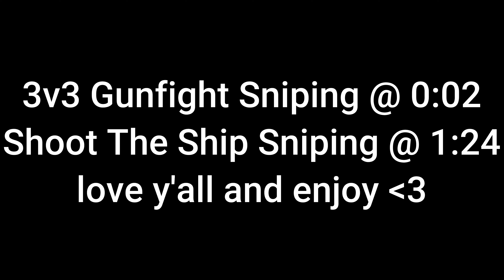😇smooth 200 FOV kbm SNIPING (Modern Warfare)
😇I love sniping bro nocap, bdw here are the classes from the Shoot The Ship Gameplay:

😇Kar98k: Tac Laser, Sniper Scope, FTAC Sport Comb (Stock), Stippled Grip Tape, Sleight of Hand

😇SP-R 208: ZLR Asp, Tac Laser, XRK SP-LITE 208 Blitz (Stock), .338 Lapua Mag 5-R Mags, Sleight of Hand

😇 Perks:
 😇 Double Time
 😇 Ovverkill
 😇 Amped

😇Specialists:
 😇 High Alert
 😇 Tracker
 😇 Tune Up

😇Lethal:
  😇 -Frag Grenade

😇Tactical:
   😇 -Stims

😇Peripherals:
 😇Mouse: Corsair M65 PRO RGB
 😇Keyboard: Roccat Vulcan 122
 😇Mousepad: Havit Mp858 RGB Extended
 😇Microphone: RØDE Microphones NT-USB Mini

😇My Sensitivity:
 😇In-Game: 3.50
 😇DPI: 1600
 😇FOV: 120
 😇ADS FOV: Affected